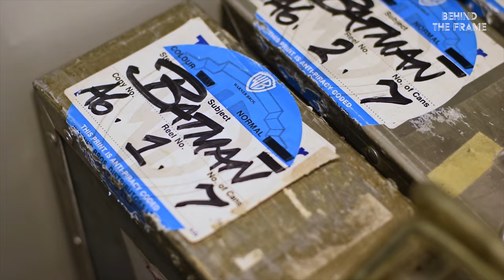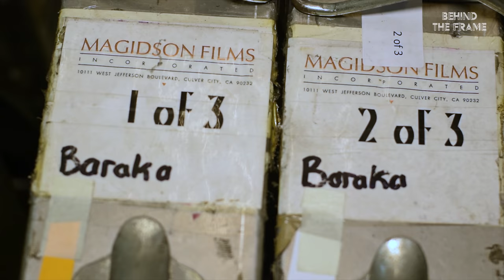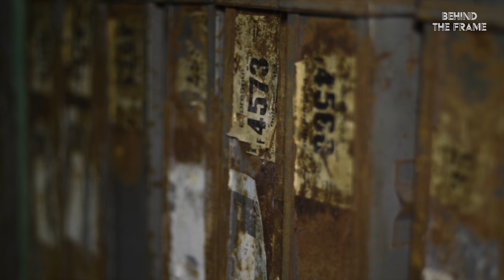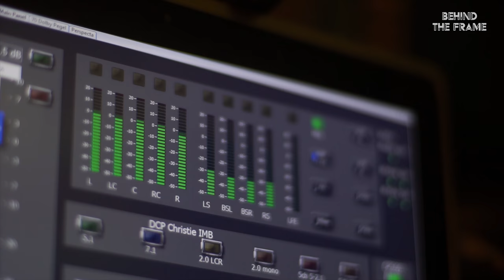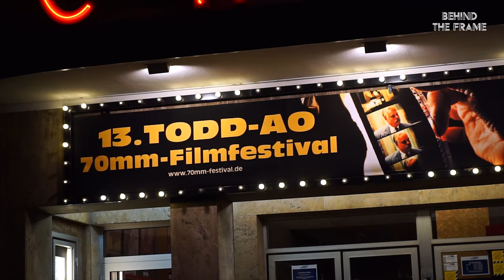Die Faszination an 70mm | BEHIND THE FRAME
70mm – ein Filmformat, dass aktuell wieder einen Aufschwung durch Filme wie Dunkirk oder Mord im Orient Express erfährt.
Doch was ist die Faszination an diesem analogen Format und was macht den Unterscheid zur digitalen Projektion?

Herzlichen Dank an Herbert Born, Marcus Vetter, Vincent Koch & das Team der Schauburg!